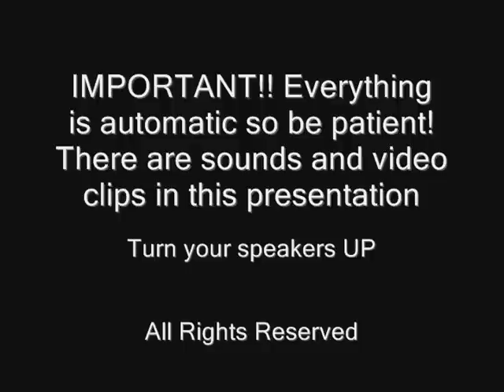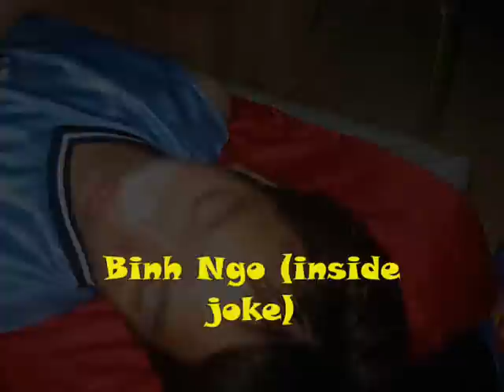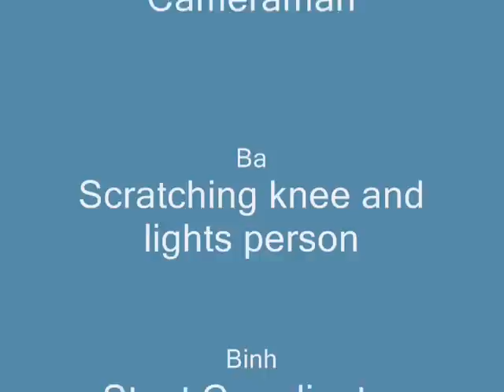Azn Star Wars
A long time ago in a camp site far far away, 6 boys in a cabin in the middle of the woods.  Lo and Behold, Azn star wars is born